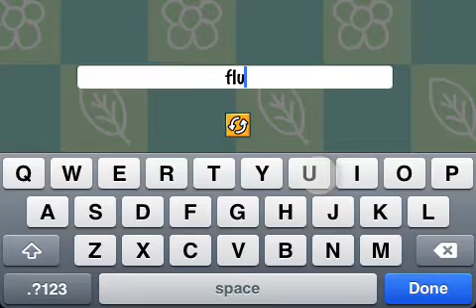Scribblenauts Remix 5-10 Walkthrough World 5 Level 10 answers